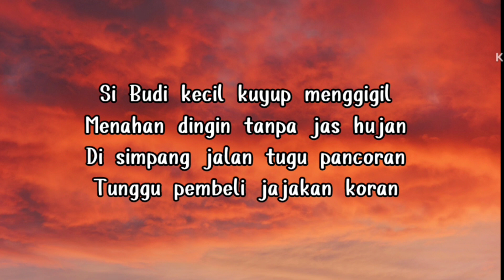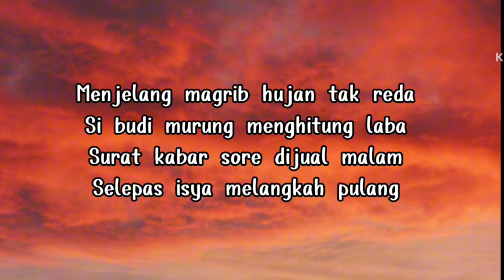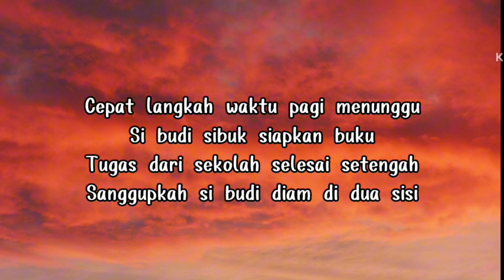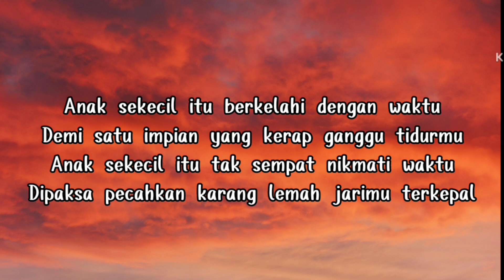Sore Tugu Pancoran - Iwan Fals (lyrics) .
hallo Everyone..